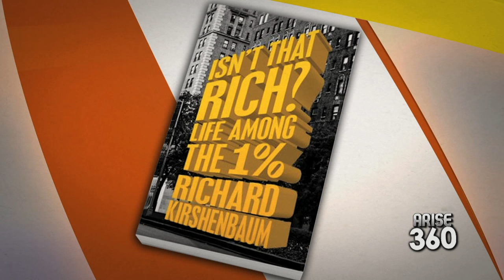Arise Entertainment 360 with CEO NSG/SWAT Richard Kirshenbaum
CEO of NSG/SWAT Richard Kirshenbaum talks with us about his juicy new book "Isn't That Rich. Life Among the One Percent."